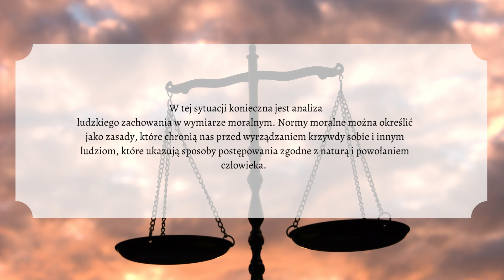Normy moralne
Pomoc dydaktyczna k